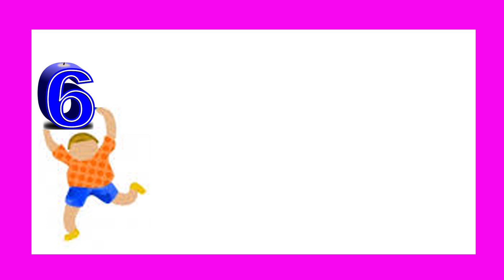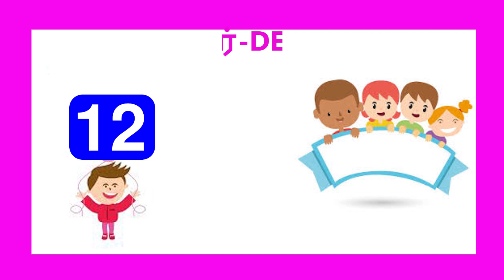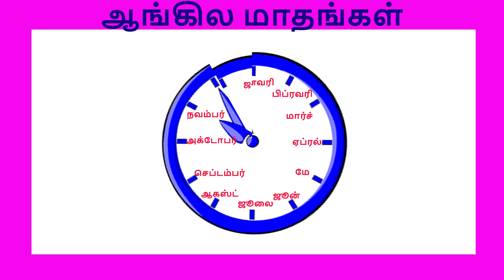ஆங்கில மாதங்கள்/ENGLISH MONTHS/Months of the Year⚡Tamil Education Video/Star Kids World⚡Learn Tamil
ENGLISH MONTHS | ஆங்கில மாதங்கள் | Months of the Year | Tamil Education Video |Star Kids World | Learn Tamil

Easy way to learn ENGLISH MONTHS(ஆங்கில மாதங்கள்) with fun for Kids and Children.

12 ENGLISH MONTHS

01. JANUARY
02. FEBRUARY
03. MARCH
04. APRIL
05. MAY
06. JUNE
07. JULY
08. AUGUST
09. SEPTEMBER
10. OCTOBER
11. NOVEMBER
12. DECEMBER